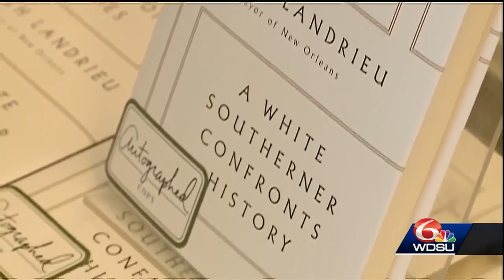How Mitch Landrieu left New Orleans after two terms as mayor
WDSU anchor Shaun Kraisman recaps Mitch Landrieu's two terms as mayor.